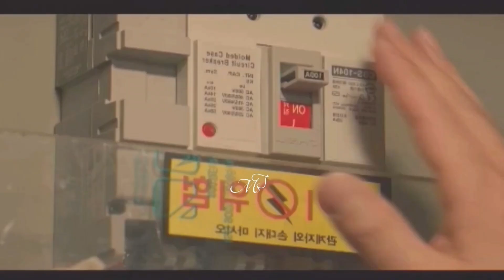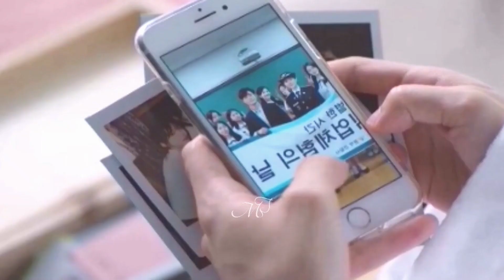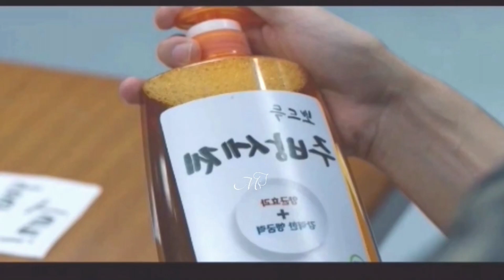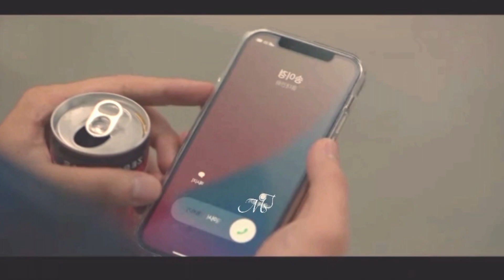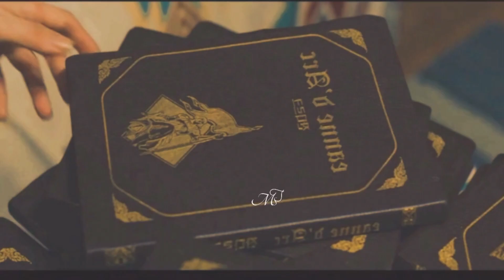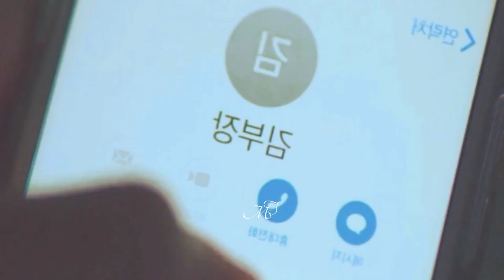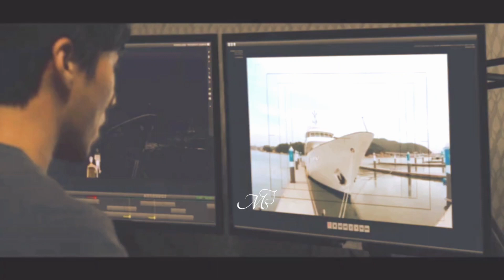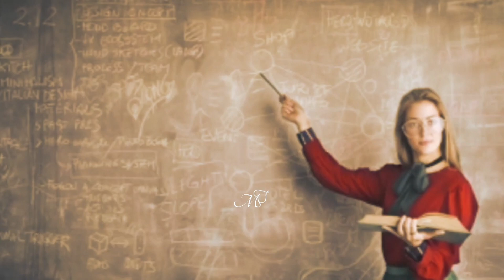Pyscho Student VS smart Inspector | Full korean drama explained in hindi | Inspector koo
Inspector koo korean drama explained in hindi

Inspector Koo korean drama
korean drama in hindi dubbed
inspector koo
best korean drama in hindi dubbed
Netflix korean drama hindi dubbed